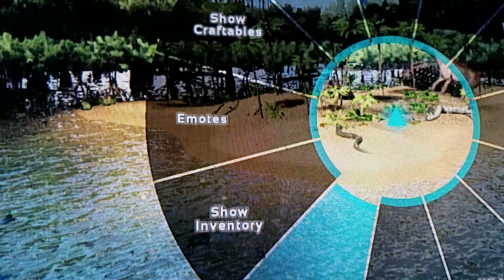Hysterical way 2 start off Ark!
Title says all. Still working on Manycam :/...